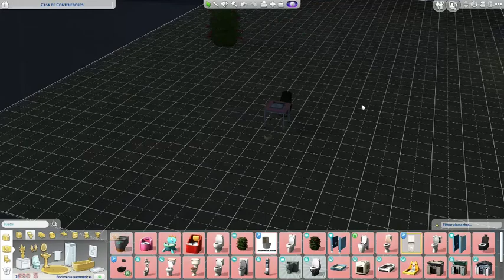EP 1: VAGABUNDO POR EL MUNDO, CON MI PERRO| DE POBRE A RICO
Wasabi Simmers,
Bienvenidos a la serie nueva del canal, De Pobre a Rico. Antonio acaba de perderlo todo, su trabajo, su familia, su casa... pero lo unico que tiene es a su perro Guason y las ganas de salir adelante. Acompañanos en esta aventura.

Sigueme por mis redes!